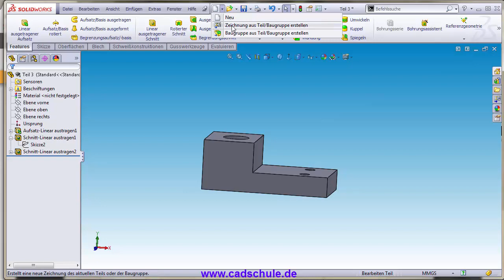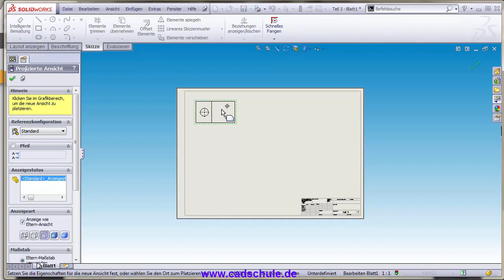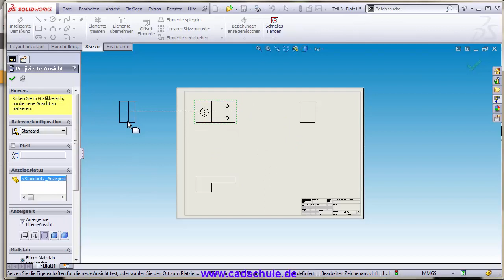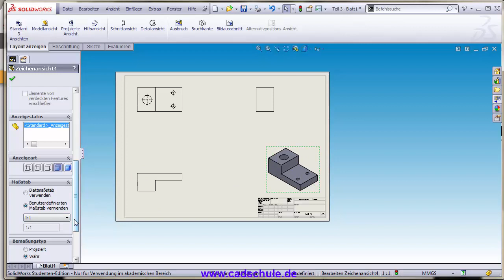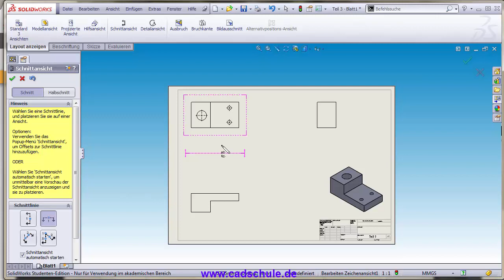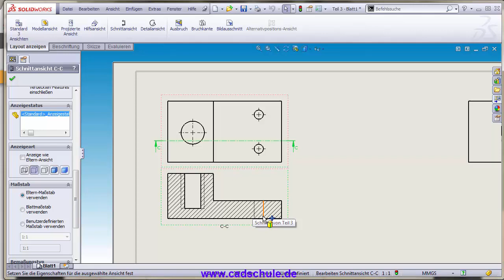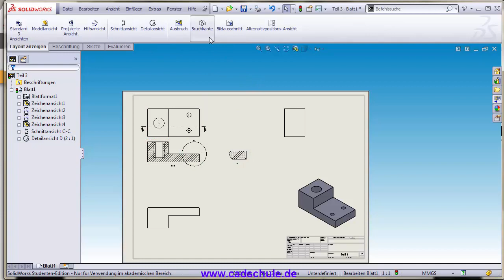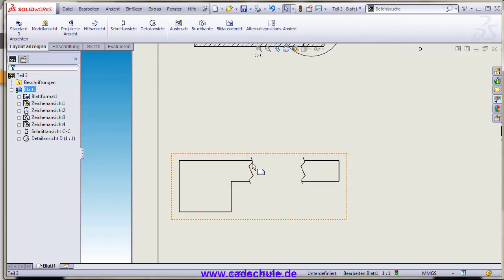Solidworks Deutsch Grundlagen Tutorial Lernvideo Technische Zeichnung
Jede Konstruktion fängt mit eine Punkt an!